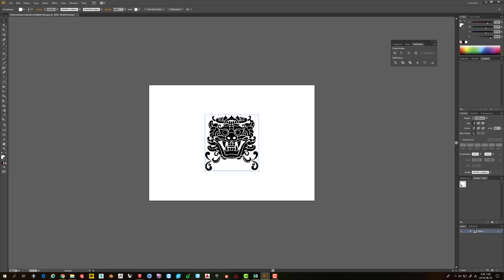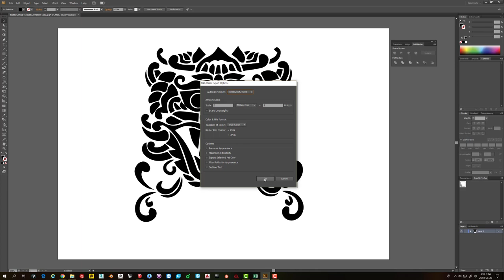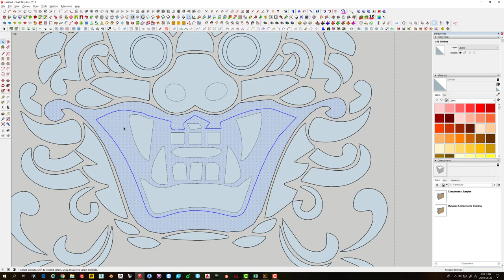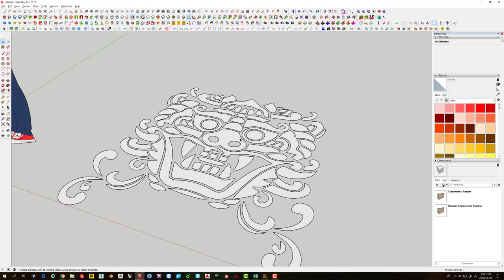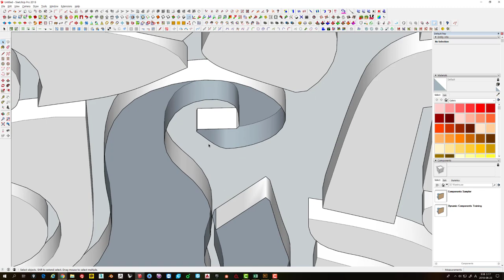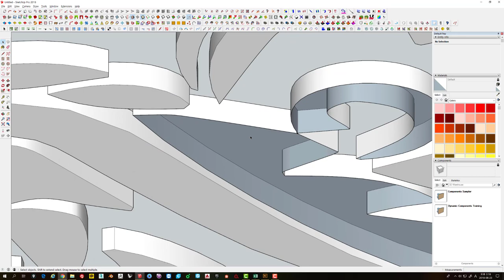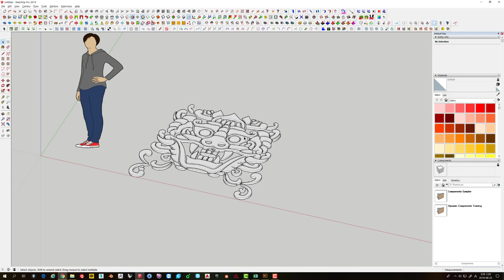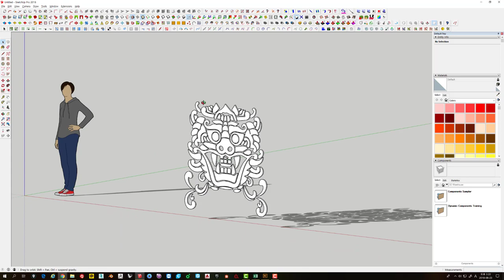UncleBucks ( Sketchup Modeling 06 도깨비 무늬 입체만들기 - with illustrator )